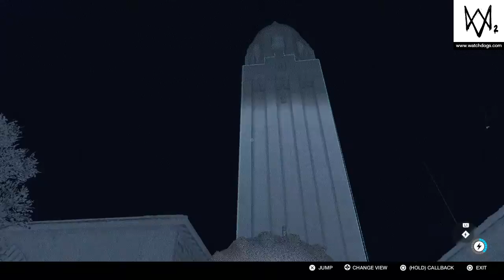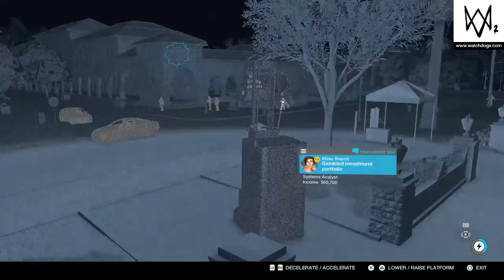WATCH DOGS 2" CToS Exploits